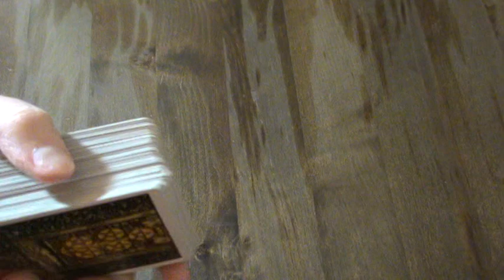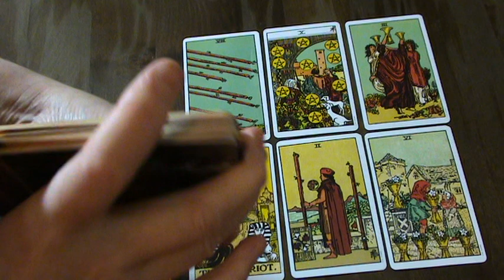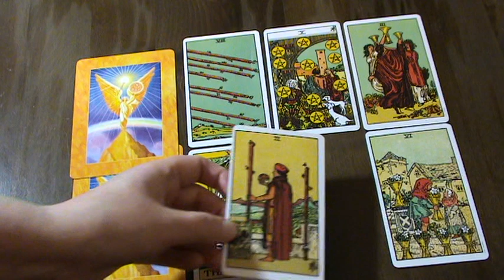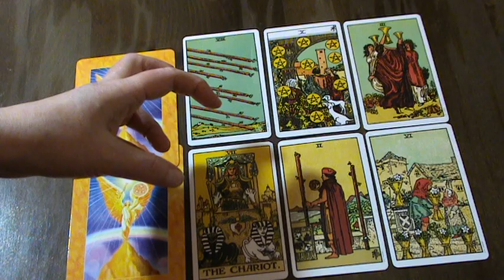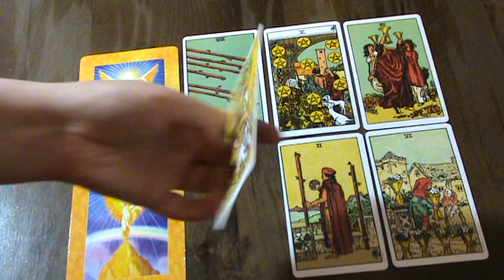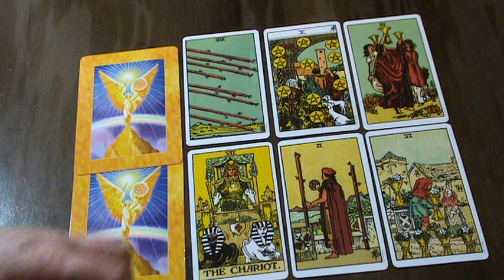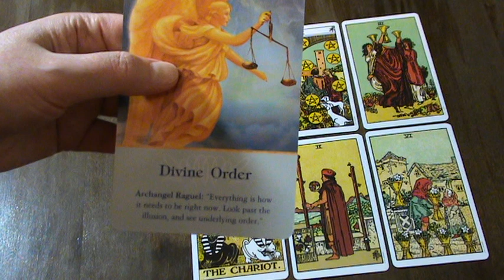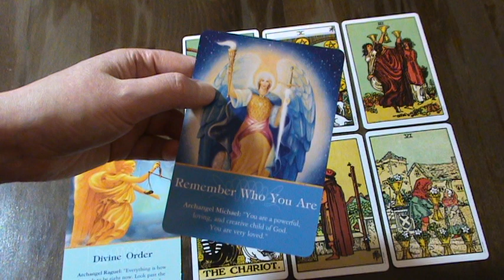CANCER WEEKLY READING - 21 TO 27 JAN 2019 - PAST EXPERIENCES MADE YOU STRONG; HERALDING IN SUCCESS!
Truth Well Told Tarot provides General monthly and weekly general tarot readings.

Ria xx